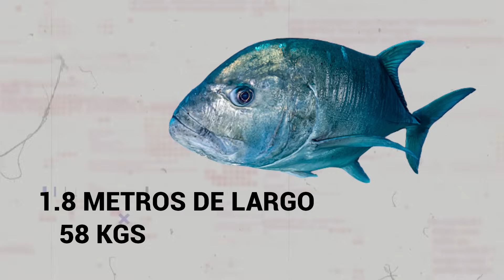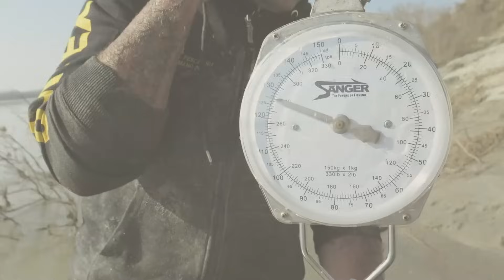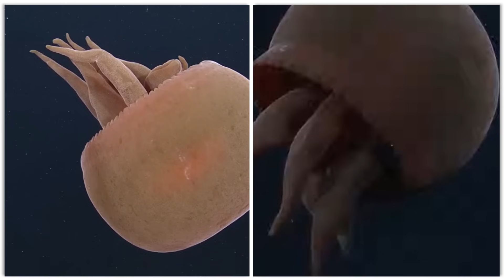50 Criaturas Más Grandes Jamás Captadas En Cámara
El mundo está lleno de criaturas que despiertan nuestra imaginación. ¡Algunos de ellos parecen demasiado fantásticos para ser reales y nos hacen preguntarnos si son reales! Pero ver para creer. Desde un gato de la jungla gigante hasta una salamandra acuática de 1.5 metros de largo, ¡estas son las 50 criaturas más grandes jamás captadas en cámara!